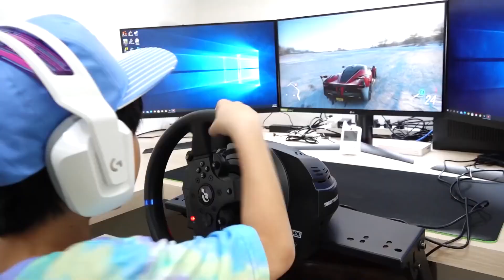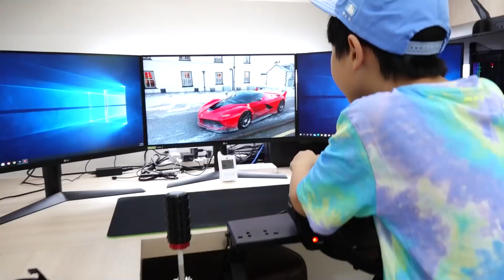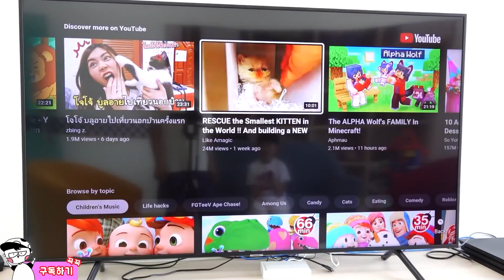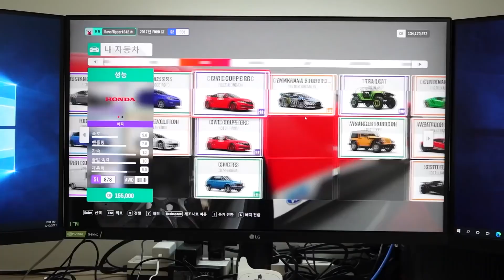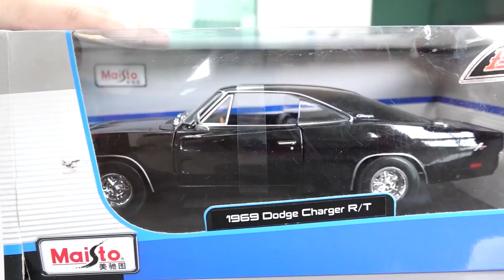Yejun pretend play with colors toy cars | best stories about Toys for children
Yejun pretend play games and gets colors toy cars. These are the best stories about toys for children 👋 Best Yejun videos with kids

Hi, my name is Yejun. On this channel I play toys, travel with my family and learn good behavior for kids. Let's be friends! 🙌